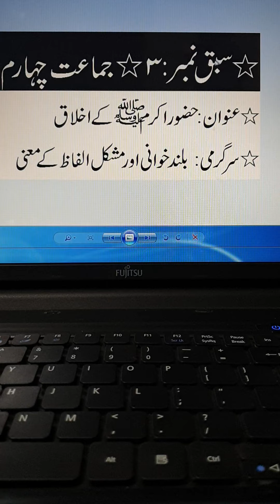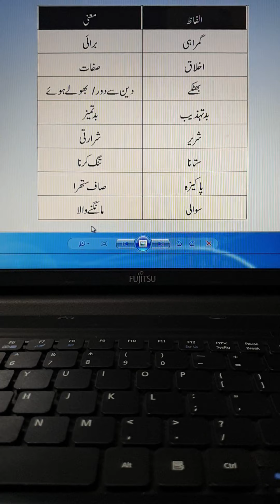Grade# 4 (Urdu) Week# 2 Lecture# 4